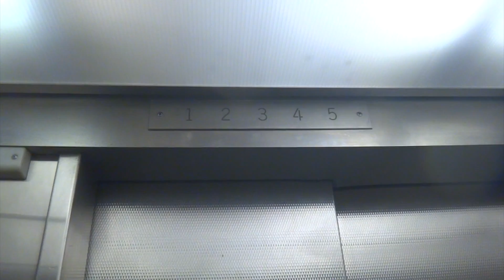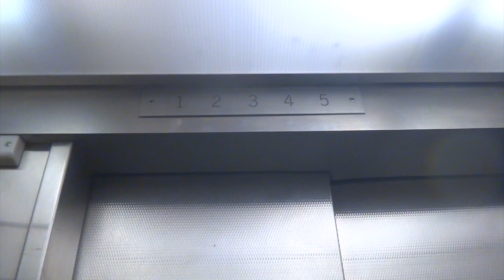Otis Traction Elevators @ West Allis Towne Center in West Allis WI